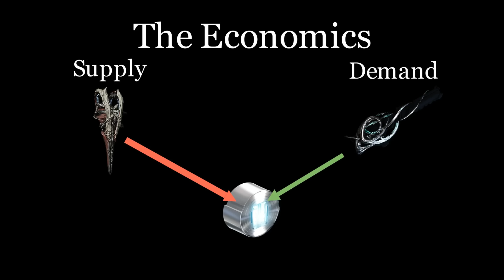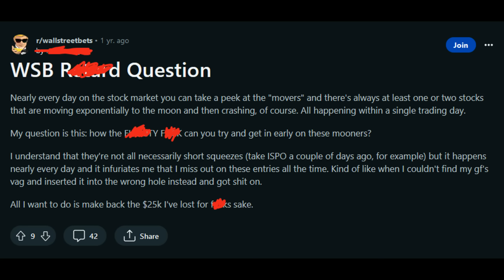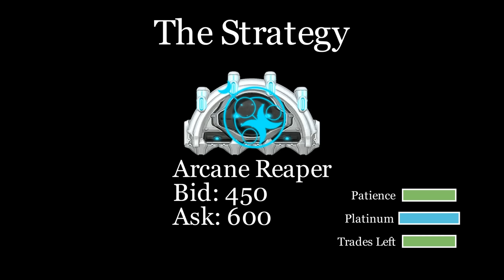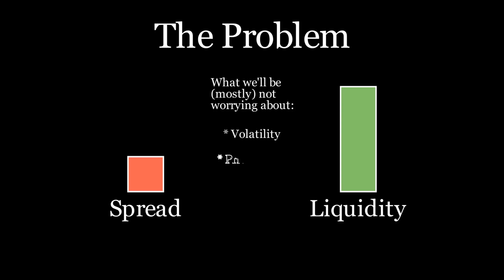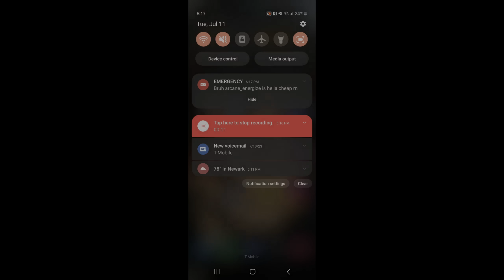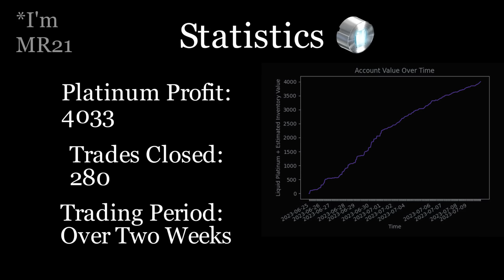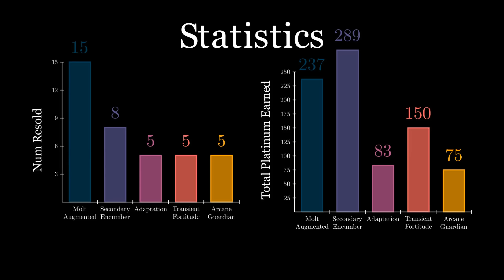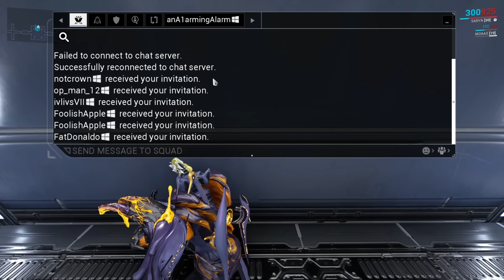The Unreasonable Efficiency Of Algorithmic Trading (Warframe)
If you feel like supporting me, feel free to help me wake up one of these mornings by buying me a coffee:

Link To Discord (Where you can find the github page for the app):

This video goes through how I made 4000 platinum afk-ing in my dojo in two weeks. The only things I did in-game were trade, do profit taker, and farm some mastery, nothing else. That means I did NOT:
- farm items to sell for myself
- farm rivens because farming rivens sucks
- farm relics because farming relics sucks even more
This may not be the strictly fastest way to earn platinum, but I think it definitely is the best way to make platinum if you're aiming to put in the least effort for the most reward.

If you want the program used in the video, I have it listed publicly in my discord. The program is entirely free and open source on a github page, but if you want to support me more for this project you can do so through buymeacoffee :) it'd be greatly appreciated but is in no way required.

Chapters:
0:00 Intro
1:00 The Economics
3:11 The Strategy
5:36 Programming In Practice
8:33 Statistics
10:01 How You Can Get This
10:32 Addressing Possible Questions
12:25 Why I'm Releasing This

Excalibur In Thumbnail Sourced From:
Prepare for battle in Warframe Wallpaper
By: raklamavkontakte
License Type: Free